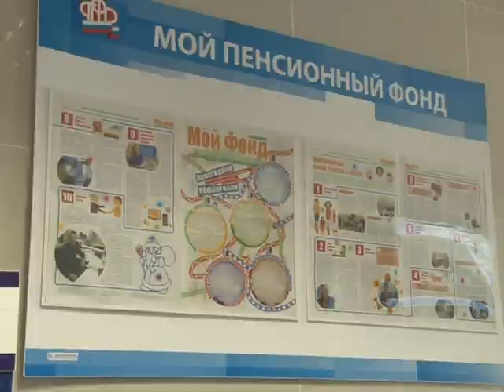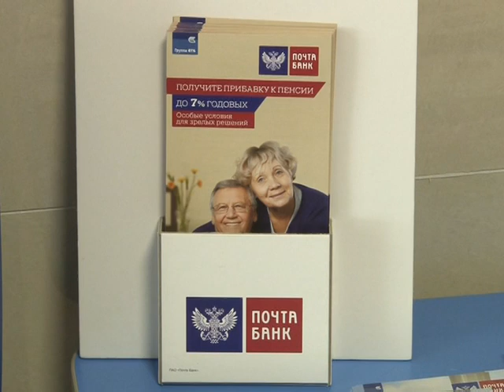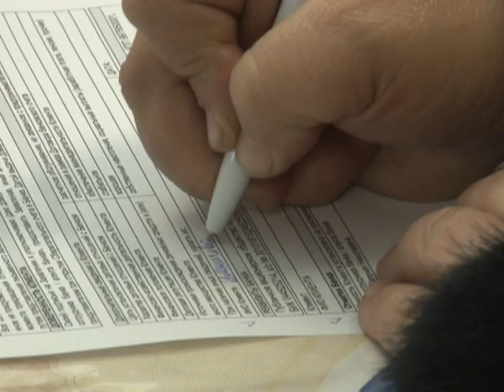Телеканал Амурск - ПФР сроки смены страховщика изменились